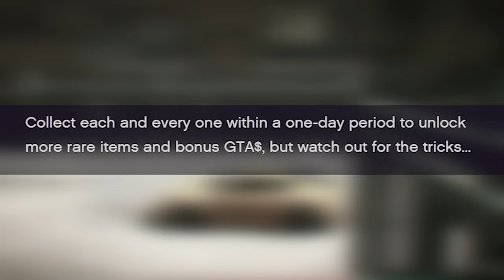ROCKSTAR Needs to FIX The Jack O' Lanterns Collectables NOW In GTA 5 Online 2022 (Halloween Event)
🔥Check Out Op Modz For Account Boost, Services, For Gta 5 and use coupon LIGIIT for a 5 percent discount

If You Play GTA 5 On PC and would like to be in a future video then add my Rockstar ID: Ligiit_YT

This video does NOT contain a GTA 5 money glitch, RP glitch nor does it show any way to gain illegitimate money, rp in game items or give anyone an unfair advantage in game.

Welcome back to another video and in this video I will show you guys how to level fast in gta 5 online for the new DLC update.

LLLLLLLILLLLLLLLLLLLLLLLLLLLLLLLLLLLLLLLLLLLLLLLLLLLLLLLLLLLLL